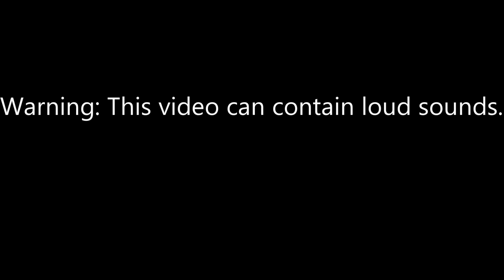Kehaan's Lucky Blocks: Thomas The Tank Engine [62]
In this video i open a total of 20 blocks.

Thomas The Tank Engine is a British TV series. It is also known as "Thomas And Friends". The series first episode aired in 1984.

These blocks can be seen in Crainer and SSundee Lucky Block series.

To those of you wanting to hear my voice. You can watch i dont plan on these lucky block videos to have my voice, as i know what is in the drops.

These blocks is created using the mod Chance Cubes